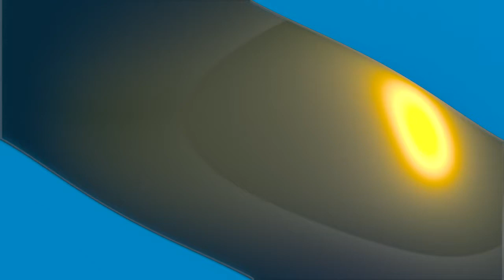Doctor Who: 17 References in other TV Shows Reaction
Fantastic!